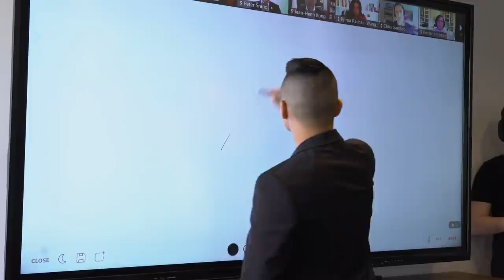Sales Role Playing LIVE With Dan Lok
Old-school sales are no longer working. Don't be a salesperson, be a closer. If you are unsure what the differences are, watch this video for a live sales role-playing with Dan Lok - the King of Closing.

This video is about Sales Role Playing LIVE With Dan Lok.